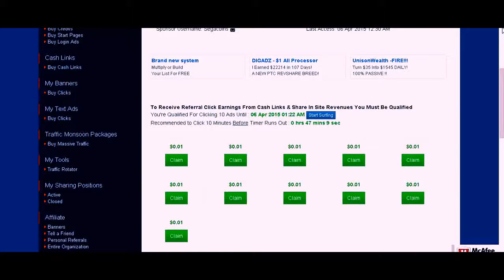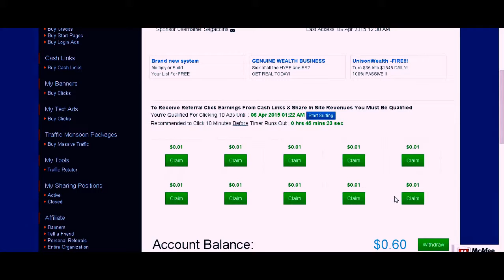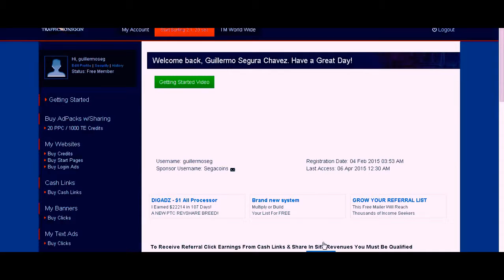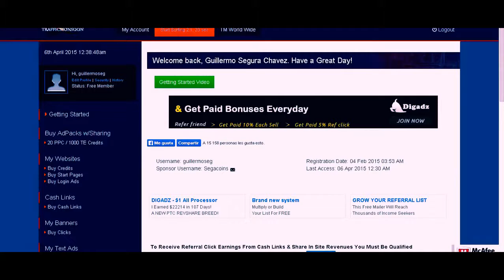Gana Dinero viendo Publicidades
Traficmonson la ptc que mas paga gane mas de $0.70 usd en 24 horas y sin invertir.   Si obtienes Referidos Ganaras Muchooo Maaas!

Cualkier duda Preguntameeee al Facebook--